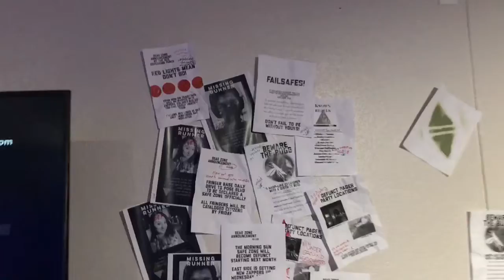Preview Night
Thumbnail photo courtesy of the incredible Olivia Roman.

Also...GET TICKETS TO INFECTED!!!